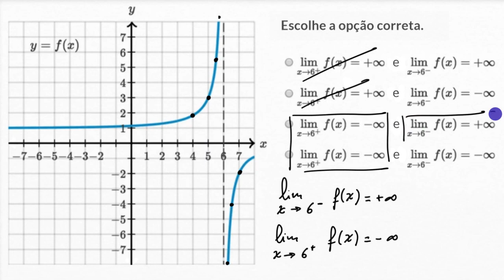Limites laterais que tendem para infinito: Gráfico - Khan Academy em português (11.º ano)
Vídeo original: Unbounded limits: graphical